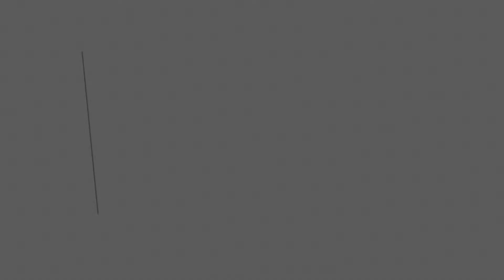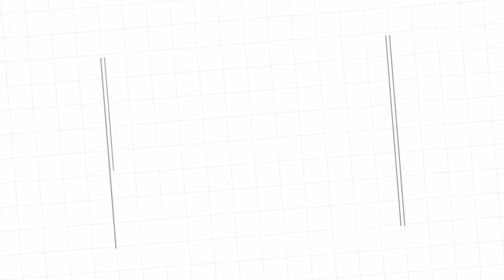Celebrate our New Home for Justice with Us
*Update: While this video refers to our organization as AJS, we changed our name to ASJ in 2021.

We're excited to bring you our latest building update - our new home of justice in Honduras is starting to look like a complete office! Keep watching to learn how you can celebrate with us in this country which we love and which we are working hard to transform.